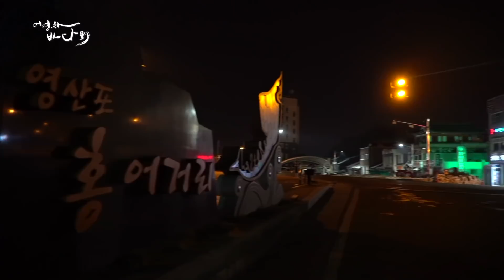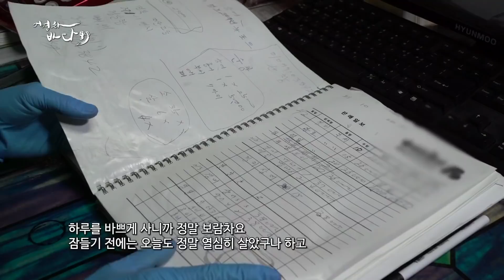홍어와 한평생을 살아온 홍어가족 [어영차바다야]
부모님으로부터 물려받은 가업에 자부심을 가지고 부지런히 사는 정윤수씨 가족 이야기를 들려드립니다.